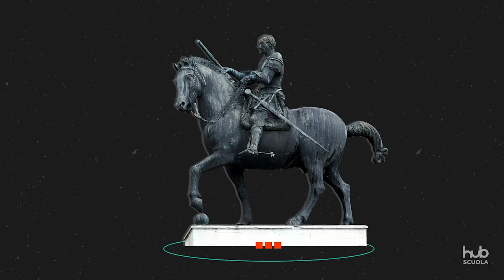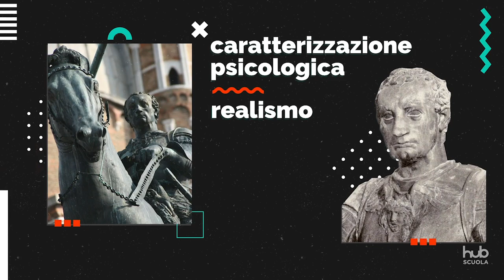Monumento al Gattamelata di Donatello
Debitrice di modelli statuari antichi, la scultura dedicata al Gattamelata segna l’apice del periodo padovano di Donatello. Il capitano di ventura viene scolpito con attenzione alla plasticità del corpo ma anche alla dimensione psicologica.